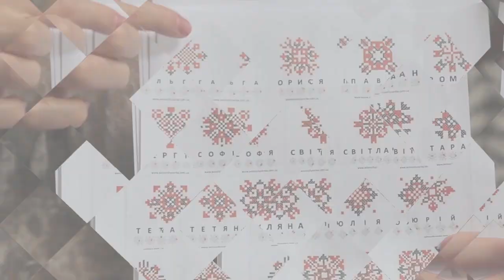СЮЖЕТ - Печі з пральних машин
Знаєте як  зробити піч з  старої пральної машини? Такі печі мають свою історію і не перестають бути  актуальним пристроями для обігріву невеликих приміщень і сьогодні.